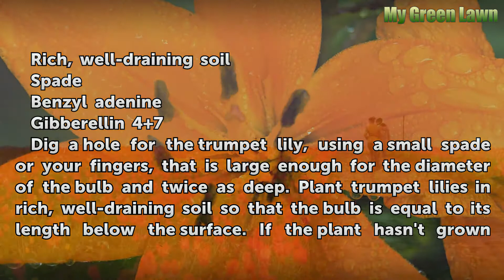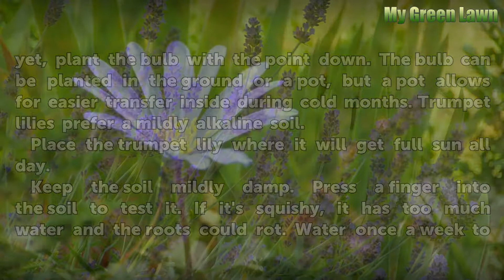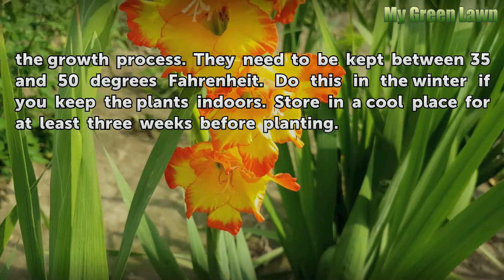How to Take Care of a Trumpet Lily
How to Take Care of a Trumpet Lily. Trumpet lilies are beautiful flowers considered part of the lily family, although they aren't pure lilies. Their name comes from blooms that are similar to the shape of a trumpet, and they come in a variety of colors such as white and pink. Trumpet lilies bloom during the summer and can live indoors or outdoors...

Table of contents How to Take Care of a Trumpet Lily
Things You'll Need 00:39